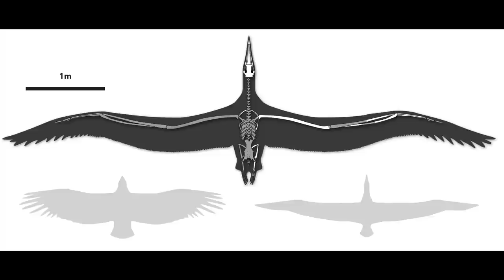Largest Bird Ever Identified was simulated and measured by Bruce Museum Science Curator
Imagine looking up to the sky and seeing a bird with a 24 foot wingspan and bony teeth projecting from its mouth. This dragon-like bird was common 25 million years ago, and Daniel Ksepka of the Bruce Museum identified this creature that now takes the title for the largest ever flying bird in history.
"The curator at the Charleston Museum Albert Sanders, was the curator at the time but has since retired, works on whales primarily. He invited me to study some birds that he had and I was quite interested because they com from an important time period in earth's history. However, I was not aware that the largest bird in the world was in one of these drawers, so when he pulled it out, I was blown away. It was a surprise," said Kspeka.
Ksepka studied the fossils, and estimated the dimensions of the giant bird.
"The name was Pelagornis sandersi and it had the largest wingspan of any bird that ever lived. We are talking about 6.4 meters, 20 and 24 feet. This would have just been an enormous animal," Ksepka said.
The size made the bird clumsy on land, and although it could fly, it needed a little help getting airborne.
"In order for this animal to launch, it would have needed to take advantage of things like wind or some type of elevation," said Ksepka.
It's ability to fly thousands of kilometers at a time over open water is the reason why Ksepka was able to study the well preserved fossils.
"In order to be preserved, these bones had to sink to the bottom of the ocean. They are found in marine deposits and covered with this calcarious sand. The animal died in the open ocean and luckily sank to the bottom of the ocean before a shark or something destroyed the carcass. It was covered up and sat there for about 25 million years until it was exposed again during construction at the Charleston Airport," Ksepka said.
The fossils are now on display at the Charleston Museum.